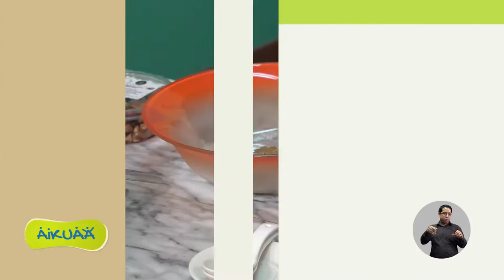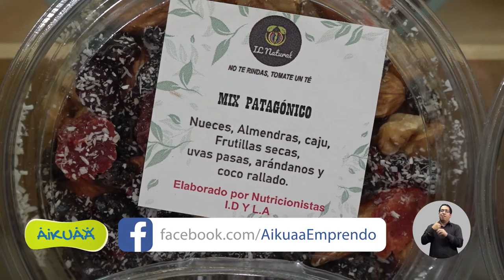Té adelgazante con hierbas medicinales | Capítulo 158 | Aikuaa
Capítulo 158 del Programa Aikuaa para Emprendedores de la Oficina de la Primera Dama (OPD)

La emprendedora, Idalia Delgado, de “IL Natural” nos enseña a preparar “té adelgazante con hierbas medicinales”

¡Inscribite para participar en el programa!